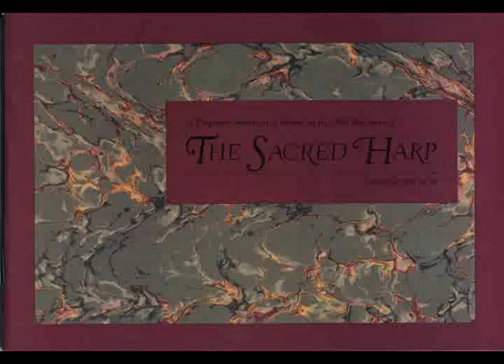1990 Sacred Harp Revision Singing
The latest edition of the Sacred Harp was published in 1991, but before being sent to press, a group of Sacred Harpers --including those who had written songs for the new addition -- gathered in Birmingham, Alabama to sing the proposed selections for the new book.  Hugh McGraw served as the Chairman of the Music Committee for the new edition.